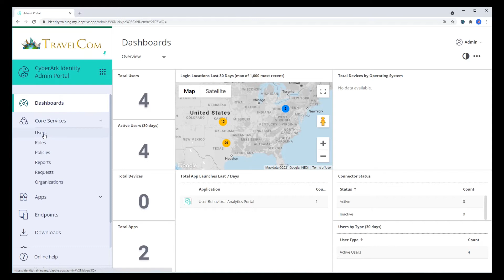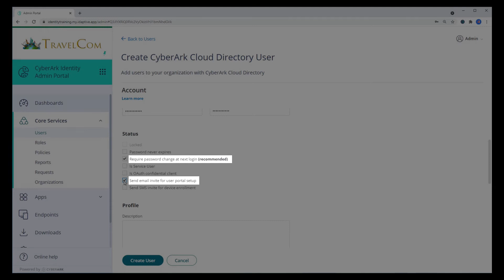How to Manually Add a New User - CyberArk Identity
A step by step demo of how to manually add a new user into the CyberArk Identity directory.

Learn more about how you can advance your skills and knowledge to get the most out of your CyberArk solution